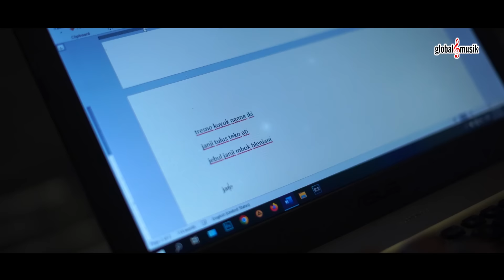Gilga Sahid x Global Musik - Nemu (Official Music Video)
Official Music Video : Gilga Sahid x Global Musik - Nemu

Special Thanks To :
Artist            : Gilga Sahid
Songwriter  : Iskandar Hanafi
Original Publisher (OP) : PT Global Musik Publishing

SOON Lagu "Nemu" di Tiktok, IG,Facebook, Apple Music dan Spotify klik

♫ Aktifkan Nada Sambung ♫ :
Gilga Sahid x Global Musik - Nemu
Ketik : GLBNG kirim SMS ke 1212 (TELKOMSEL)

Download Ring Back Tone MALAYSIA:
Maxis CRT
Dial *131*765320# and press call/send
DiGi CT
Dial*233*2704936# and press call/send
U-Mobile CT
SMS CRM 833882 and Send to 28383
Celcom CMT
Dial *888*833882# and press call/send

Lyrics (Nemu)

Nemu koe pas ati ambyar ambyare
Pacar seng tak tresnani ninggal aku golek liane
Tekamu dadi tombo
Ngobati ati seng loro
Mugo ikhlas nompo
Tekan mbesuk nganti tuo

Koe seng paling ngerti marang kahanane ati
Aku mok semangati ngusap iluhku seng mbrebes mili
Pepujane ati kinaryo kembange wangi
Sabar sabarno momong aku
Mugo selawase dadi siji

Matursuwun gusti mpun maringi seng gemati nemu slirane ngobati ati kang sepi
Matur suwun gusti mpun maringi seng gemati yang pergi biarlah pergi ono koe seng ngancani